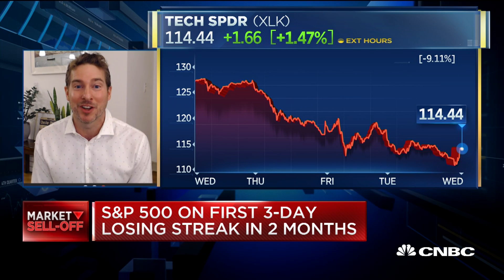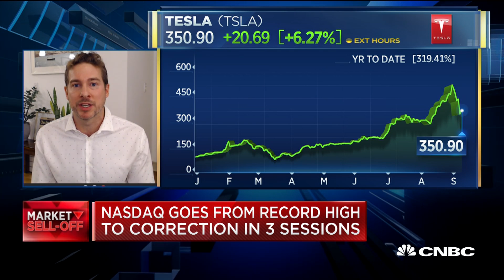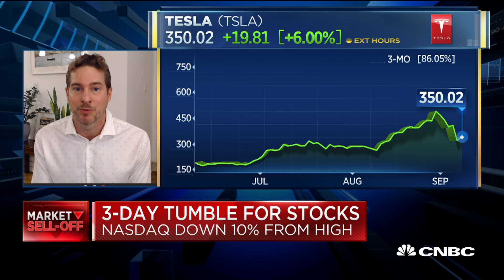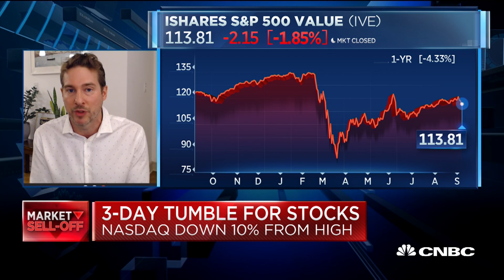Tech just got to a point where the valuations got a bit 'silly': Payne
Ryan Payne of Payne Capital Management says it's probably healthy to see a correction in the market, especially in the big tech names that seemed like could only go in one direction -- higher.